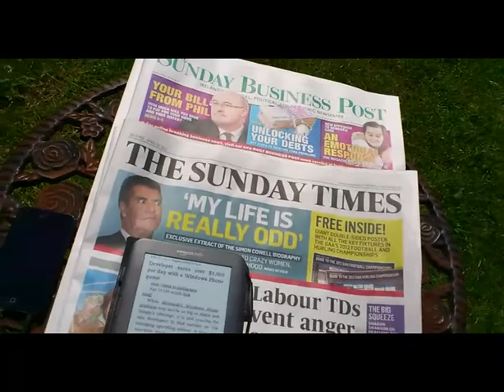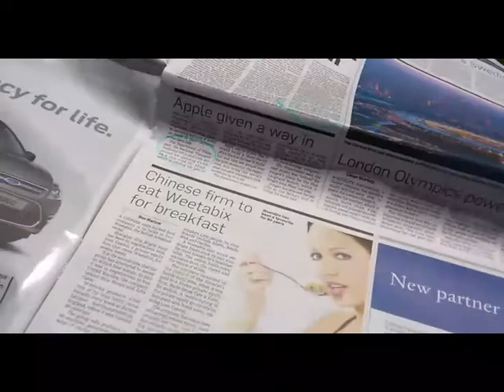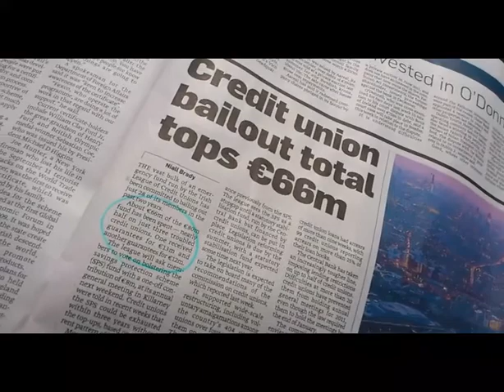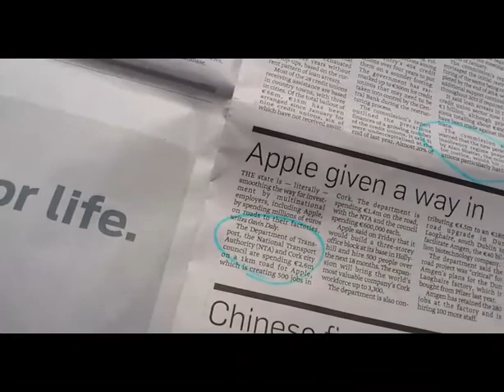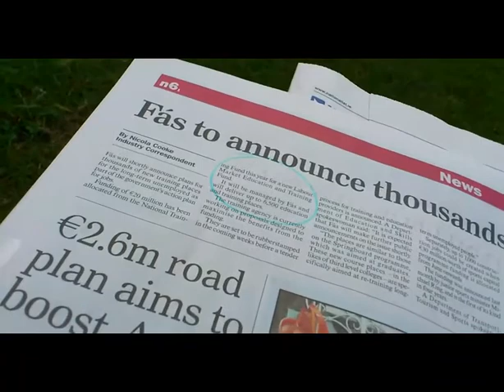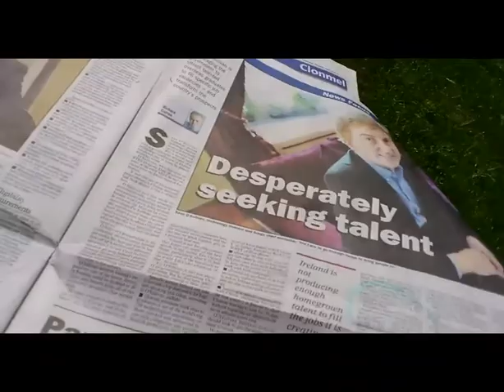Paper and Kindle News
Short Irish Sunday newsround.